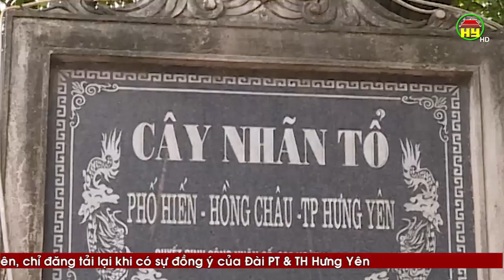Đất và người Hưng Yên: Mật ong hoa nhãn - Đặc sản đất Hưng Yên